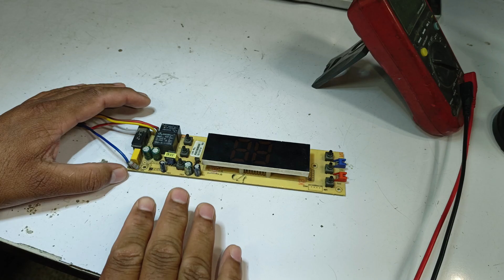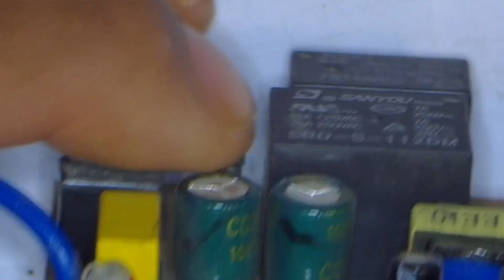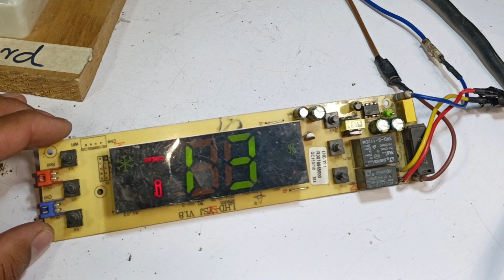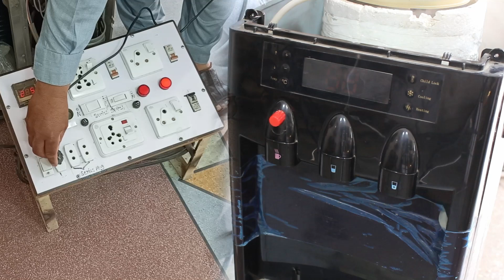Water Dispenser Not Working - Fix the Hidden Fault Everyone Missed!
Is your water dispenser not turning on or showing an E1 error? In this video, we diagnose and repair a non-functional water dispenser PCB that had multiple issues, including a faulty capacitor, damaged diode, and a short-circuited inductor. Learn step-by-step how to troubleshoot resistances, diodes, and capacitors using a multimeter to identify the root cause. We also demonstrate how to replace key components like the PN8024R switching IC, inductor, and critical capacitors. Whether you're a technician or a DIY enthusiast, this guide will help you fix common water dispenser issues easily. Watch now to get your appliance running again!